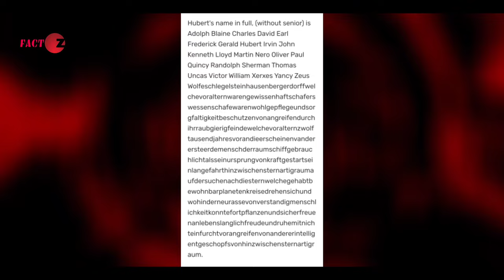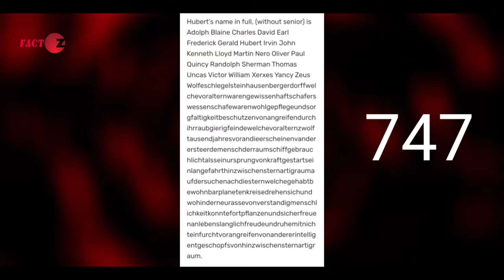कुते गाड़ी के पीछे क्यों भागते है?Why dogs run after cars? Amazing facts|Random facts|FACT Z|EP-78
This video is another series of zfact ep-78.
In this video we have discussed about that why dogs chase vehicles and bark?
And along with random and interesting facts.

So it gonna very interesting

Keep loving
Keep supporting